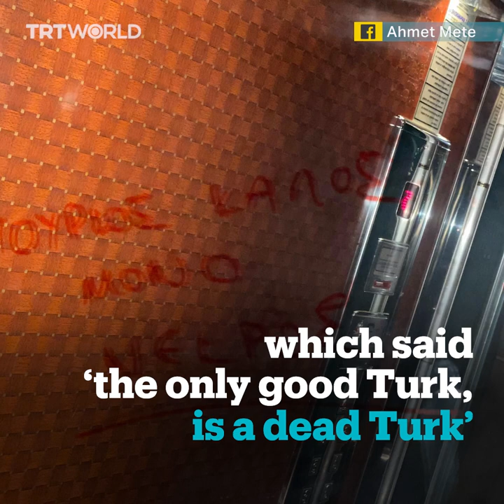Mufti in Greece targeted with hateful message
A mufti in Xanthi, Greece, has been subjected to a racist message painted in the elevator of his apartment building.